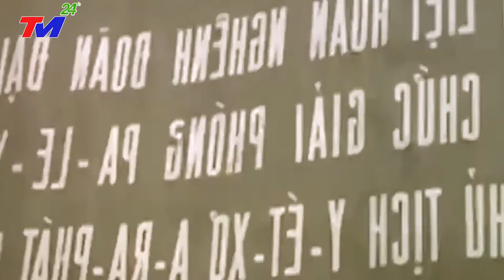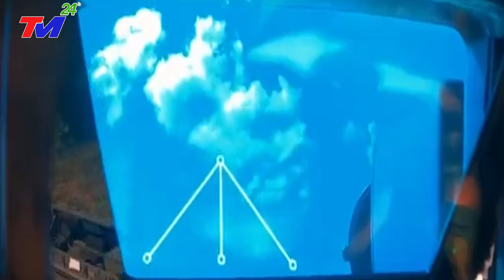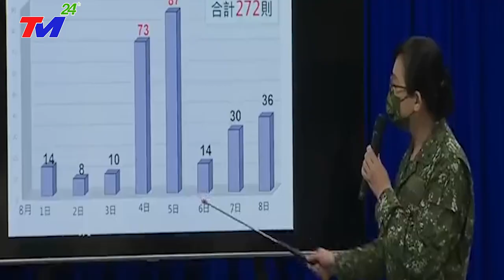Đại sứ Palestine Thúc đẩy quan hệ hữu nghị Việt Nam: Người Ả Rập rất khao khát tìm hiểu về Việt Nam